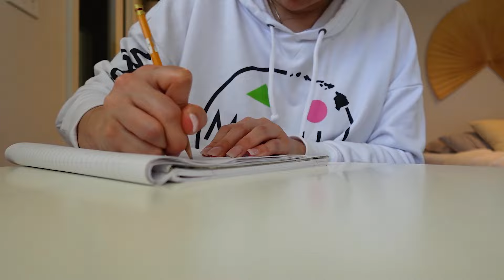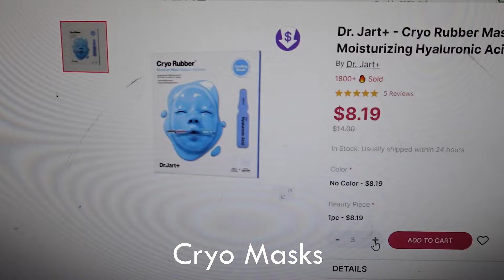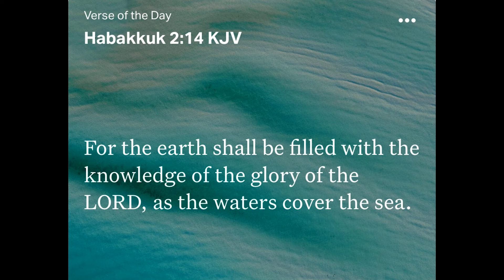Come Along For The Chaos: Join Me As I Get Stuff Done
🎀 🎀 Hi dolls and welcome new peeps to my channel!  I'm your gurl American Gyaru!! Stay, and hangout with me while we be productive then reward ourselves with some good o' shopping.

🎀Let's Be Friends:
American Gyaru
American Gyaru
@americangyaru  (Instagram)
@americangyaru  (facebook)
Send PR and/or Packages
American Gyaru
Things I'd love to try:
Hair Products, Hair Growth, SPA/Pamper Items, Skin Products, Makeups, Anything Girly, Pretty, Cute, Clothing pieces, Beautiful, Shiny, Dark, and Cute Decor, Fashion, Style, Shoes, Purses, Bags, and Accessories!